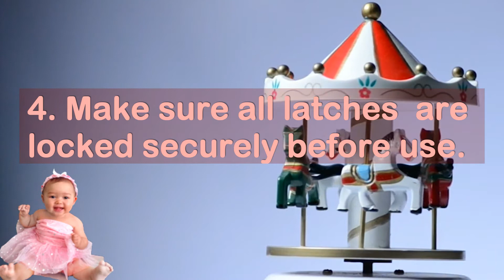Safety Habits Playpen | Safety Rules For Children| Safety Tips for Kids Kids Learn Safety at Home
1. Place playpen away from hazards
2. Keep your baby within your sights while using playpen
3. Never leave your baby alone in a playpen
4. Make sure all latches are locked securely before use
5. Stop using playpen when your baby can undo

We thought that You may also like these. Check them out!

Do you want to see more videos from us?

Interested for free videos + free amazon promotional claim codes??
We would be very Happy 😊😊